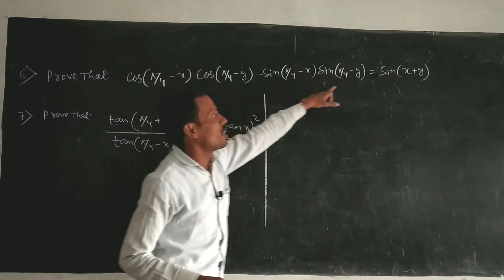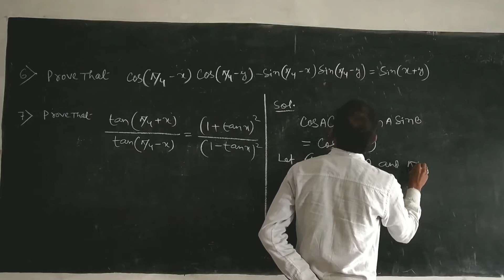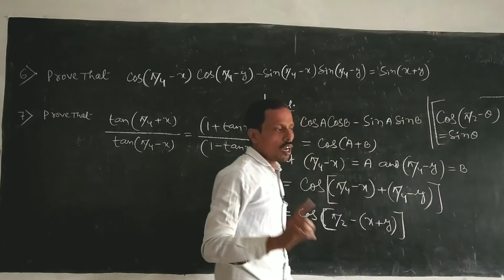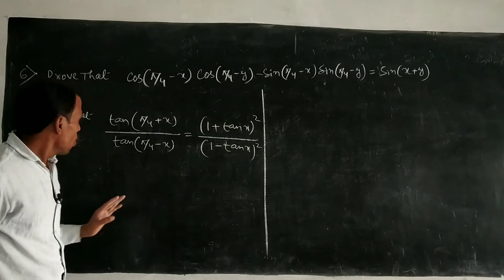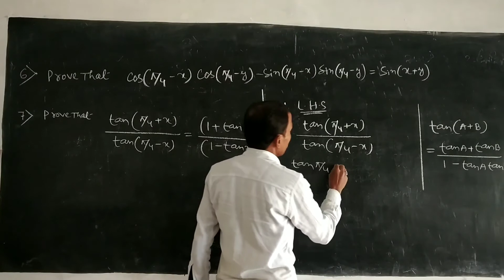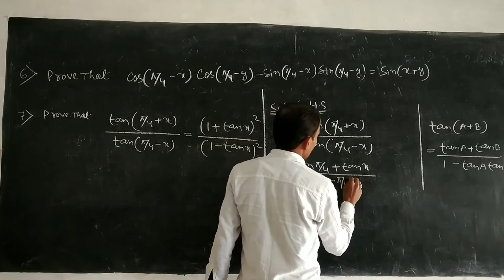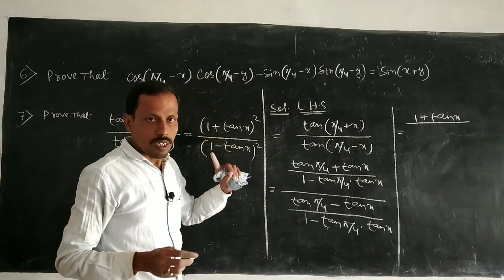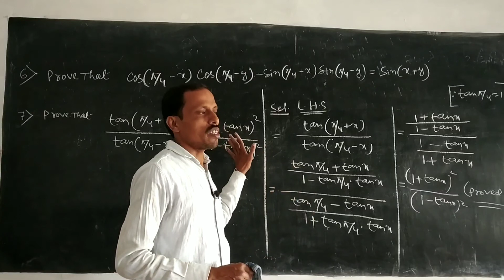Trigonometric function|त्रिकोणमिति फलन||class 11maths|exercise3.3|ncert|pcmfullconcept|easy &simple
This video for class11 students exercise 3.3 solution trigonometric function ( trikonmity falan)

Trigonometric function class 11 maths| त्रिकोणमिति फलन कक्षा 11 गणित| exercise 3.3 by pcmfullconcept

trigonometricfunctions class11maths pcmfullconcept त्रिकोणमितिफलन कक्षा 11गणित

This video for class11 student( maths) english medium and also hindi medium students exercise 3.3 questions fully solved with easy explain

त्रिकोणमितिय फलन class 11| chapter 3prashnavali3.2 class 11 maths|trikonmity falan pcmfullconcept
्रिकोणमितिय फलन class 11| chapter 3prashnavali3.2 class 11 maths|trikonmity falan pcmfullconcept

त्रिकोणमितीय फलन class 11 math in hindi|chapter 3 prashnavali 3.2 by pcmfullconcept|class 11 maths

This video for class 11 maths chapter 3 trigonometry functions ( trikonmity falan) fully solved with easy explain

I hope my videos useful to of all